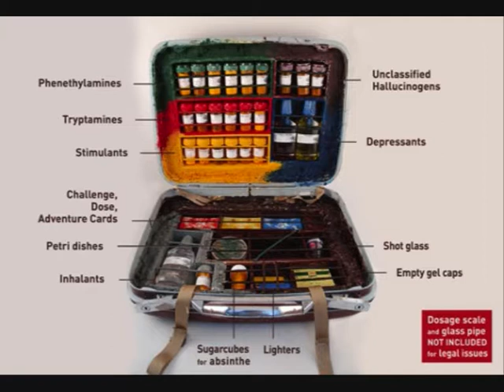Accelarator & Radiate - Pumping Beats (180 BPM)